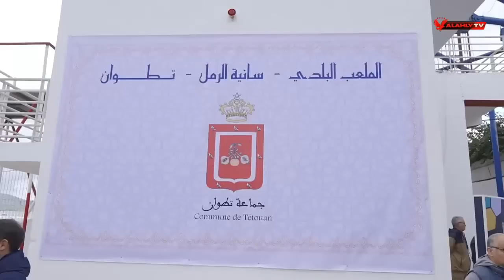المران الأول للنسور في أراضي المونديال على ملعب «سانية الرمل» باستاد تطوان بالمغرب 🇲🇦🦅